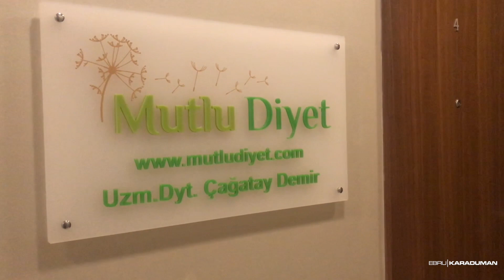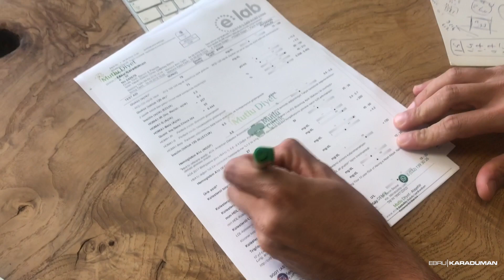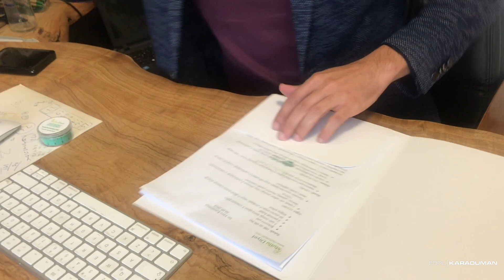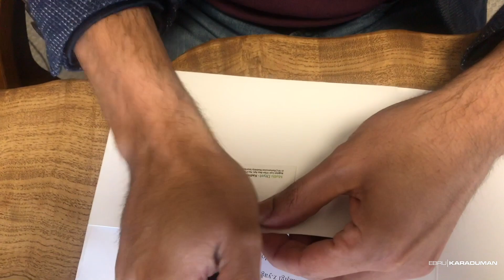KETOJENİK BESLENME DİYET LİSTEM | Diyetisyen Çağatay Demir Hazırladı!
Ketojenik beslenme listemi nasıl hazırladık, kan değerlerim ve ketojenik beslenmeye dair korkularım, kaygılarım, sorularım ve herkesin merak ettiği bir çok detay... Hepsi bu vlogta sizleri bekliyor!

Ketojenik; karbonhidrat içeriği düşük, protein içeriği orta ve yağ içeriği oldukça yüksek bir beslenme modelidir.  Hedefim yaz döneminde aldığım 2 kiloyu yağdan verirken bir sporcu olarak bu beslenme modeli hakkında sizlere detaylı bilgi aktarımı yapmak!

Bakalım neler olacak?

* Uzman Diyetisyen Çağatay Demir'in youtube kanalında ve instagram hesabında harika tarifler, beslenmeye dair açıklayıcı çok fazla içerik var, mutlaka faydalanmanızı öneririm.

▶Sadece 10 Dakikada İnce Bacaklara Sahip Ol! | Ebru Karaduman
▶SPOR İÇİN NASIL MOTİVE OLMALISIN! - Harekete GEÇ!

Egzersiz yapmakta yeniyseniz veya yeni bir fitness programına başlamayı planlıyorsanız, doktorunuza danışmalısınız. Bu video sağlık, fitness veya beslenme bilgileri sunmaktadır ve yalnızca eğitim amaçlıdır. Bu bilgiler, profesyonel tıbbi tavsiye veya önerilen tedavi aramanın alternatifi değildir. Egzersiz sırasında vücudunuzda her hangi bir baskı, ağrı ve kramp hissederseniz, lütfen durun ve doktorunuza danıştıktan sonra benimle egzersize devam edin. Herhangi bir egzersiz programını gerçekleştirmenin tamamen kendi sorumluluğunuzda olduğunu bilin. Unutmayın ki bedeninizi kimse sizden daha iyi koruyamaz. Sporla Kalın!